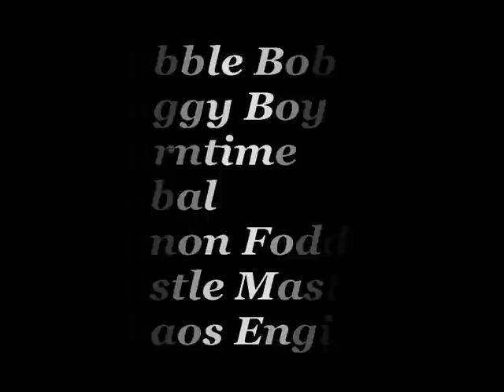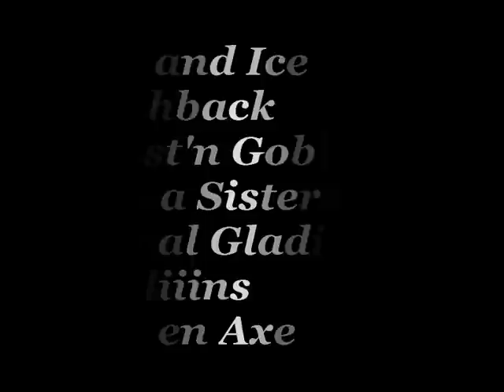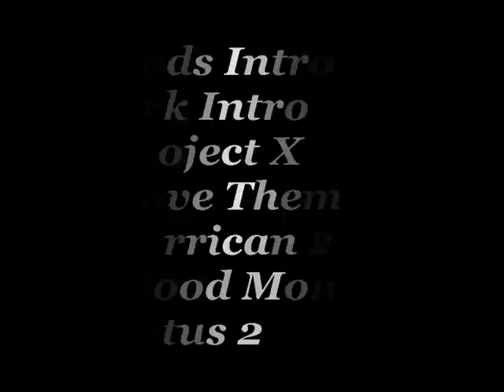Amiga Game Video (Part 3)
Dieses Video entstand vor Jahren als ich versuchte eine DVD mit Amiga-Spielen zu erstellen. Da das Video (meiner Meinung) aber nicht besonders gut gelungen ist vergaß ich dieses kleine Projekt. Als ich vor kurzem in meinen Backups rumkramte hab ich es wieder gefunden. Das Video hat sehr sehr viele Schönheitsfehler und wirkt recht primitiv. Deshalb bitte keinen Hollywood-Streifen erwarten :)